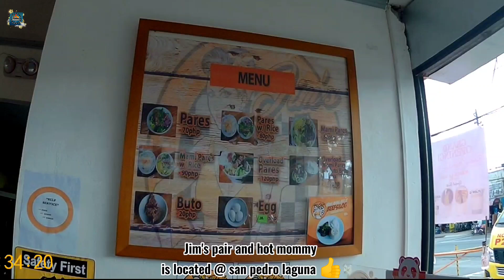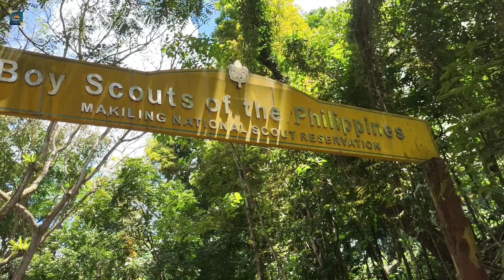HOW TO RIDE @ BOYSCOUT OF THE PHILIPPINES MT. MAKILING LOS BAÑOS LAGUNA / using mountain bike mtb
thank you very much guys for all the support👍